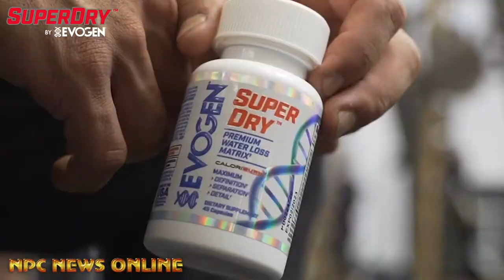Thomas Pacaro Collegiate Overall Winner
2021 NPC Teen, Collegiate, Masters National Championships npctcmnationals Men’s Bodybuilding Overall Champions Interviews by IFBBProBikini Skylar Lanier @skylarlanier_ifbbpro exclusively on our NPC News TV You Tube Page and npcnewsonline.com